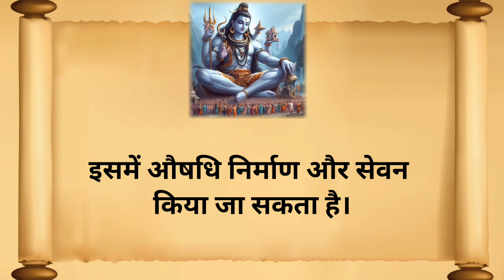27 नवंबर को अद्भुत संयोग, पूर्णिमा पर 'औषधि मुहूर्त', Kartik Purnima Remedy || Kartik Purnima 2023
27 नवंबर को अद्भुत संयोग, पूर्णिमा पर 'औषधि मुहूर्त', रोगों से मुक्ति पाने के लिए करें ये उपाय।